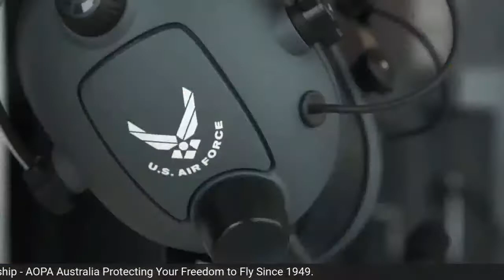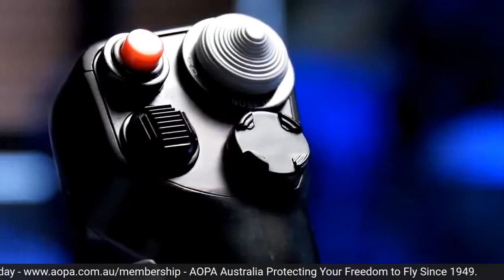Aviation Youth Engagement in the Digital World: AOPA Australia Facebook LIVE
AVIATION YOUTH ENGAGEMENT IN THE DIGITAL WORLD

Join the Aircraft Owners and Pilots Association of Australia for an open and candid conversation with pilots from around the world, discussing how Virtual Reality flight simulation technology is helping nurture and cultivate youth interest in aviation, and how pilots worldwide can get involved.

THIS WEEKS PANELISTS
- Mr Benjamin Morgan: Chief Executive Officer - AOPA Australia
- Mr Frank Pullano Jr:  Private Pilot & Aircraft Owner, United States
- Mr Chris Curtis:  Former Military Pilot, United States
- Mr Michael Glynn:  Rtd. RAAF Pilot & Rtd. QANTAS Captain, Australia
- Mr Shane Jones: Student Pilot, Australia
- Mr Nolan Cooney:  Private Pilot, Canada

JOIN IN THE DISCUSSION - LIVE
AOPA Australia invites you to post your comments and questions during the live panel broadcast.